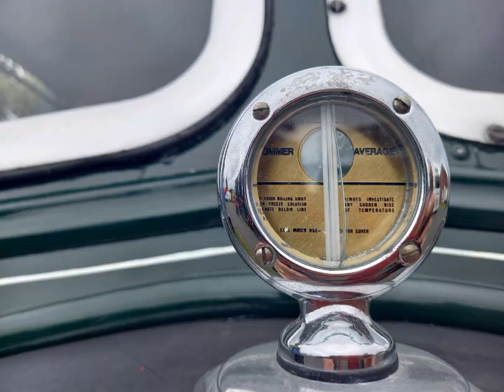4 August 2024